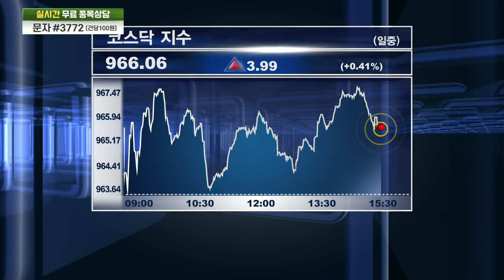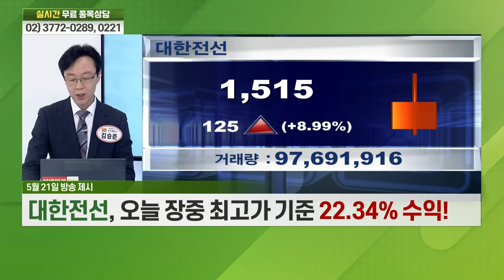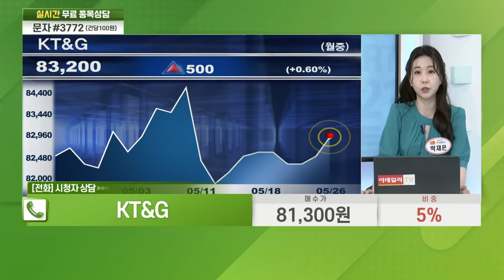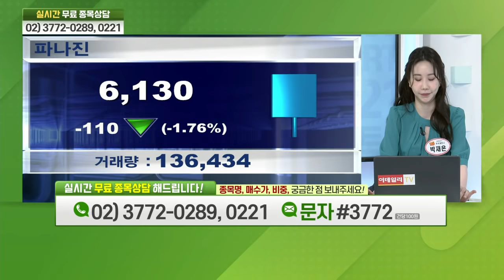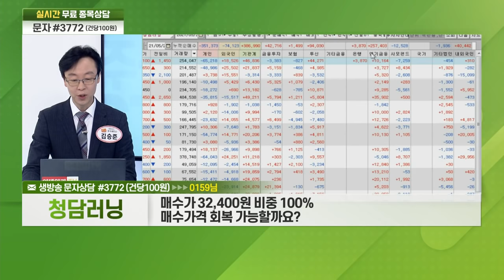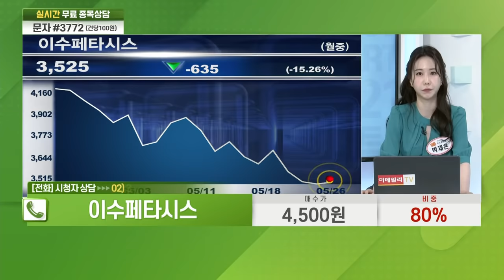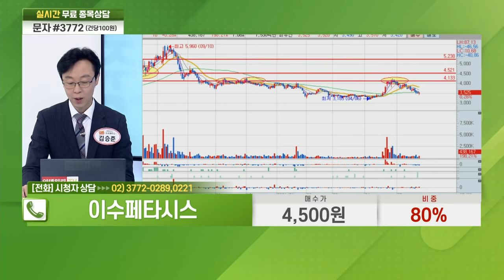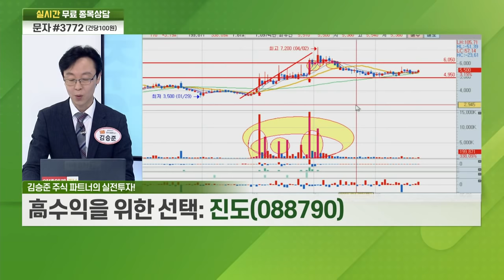경농, 한국조선해양, 경남스틸, KT&G, 파나진, 청담러닝, 셀바스AI, 에이플러스에셋, 이수페타시스, 웹젠, 진도, 대한전선_비전2021 주식 파트너 (20210526)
# 실전 투자 공략주 AS
# 주식 파트너의 실전 투자: 진도(088790)